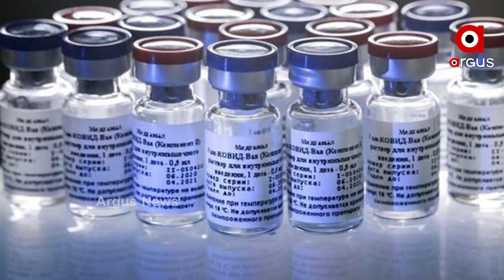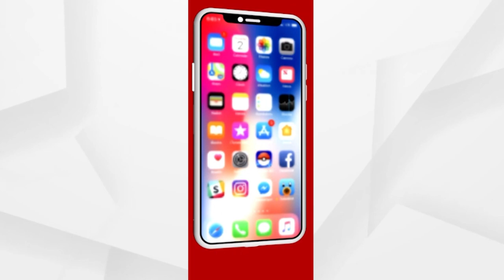ଏଣିକି ଦେଶର ଟିକାକରଣ ଅଭିଯାନ ପୂର୍ବ ଅପେକ୍ଷା ହେବ ଆହୁରି ସହଜ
ଏଣିକି ଦେଶର ଟିକାକରଣ ଅଭିଯାନ ପୂର୍ବ ଅପେକ୍ଷା ହେବ ଆହୁରି ସହଜ I ନୂଆ ଆଶା ସୃଷ୍ଟି କରିଛି ସ୍ପୁଟନିକ୍ ଲାଇଟ Iକୋଭିଡରୁ ସୁରକ୍ଷା ପାଇଁ ଯଥେଷ୍ଟ ଗୋଟିଏ ଡୋଜ I ଖୁବ୍ ଶୀଘ୍ର ଭାରତକୁ ଆସିବ ରୁଷିଆର ଓ୍ବାନ୍ ଡୋଜ୍ ଭାକ୍ସିନ ସ୍ପୁଟନିକ୍ ଲାଇଟ୍